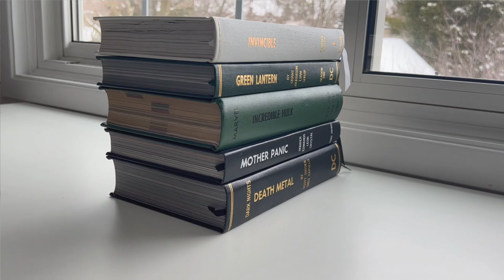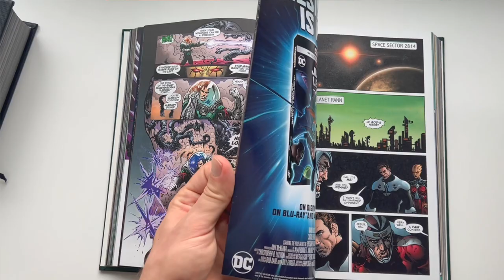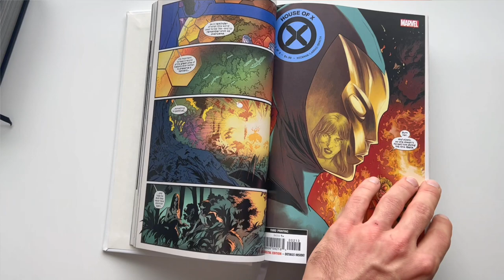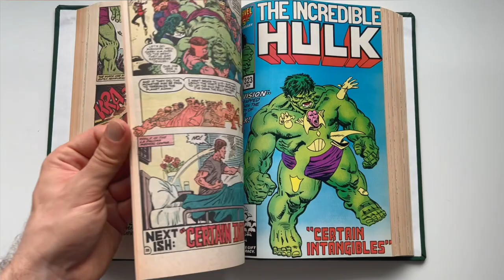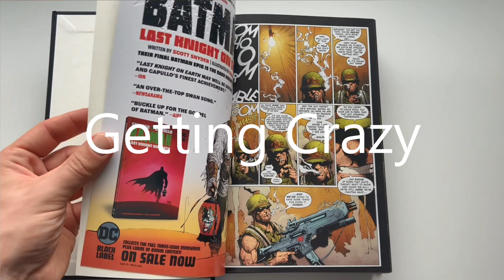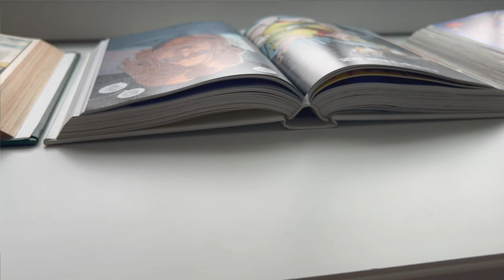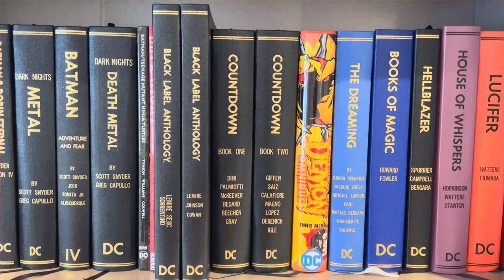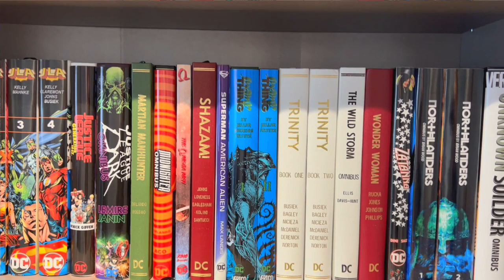Custom Comic Bind TIPS & TRICKS - Size, Paper, Budget & More!